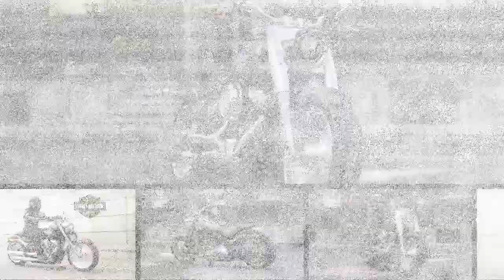2019 Harley Davidson Fat Boy Review & Price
2019 Harley Davidson Fat Boy Review & Price -  While we might be extremely tired of overused/repetitive one-liners and homages to already existing moments and sequences (this started with Terminator 2) in the Terminator franchise, the new 2018 edition of the Harley Davidson Fat Boy would, in our opinion, be a welcome vehicle addition to the new Terminator movie.

$19,449